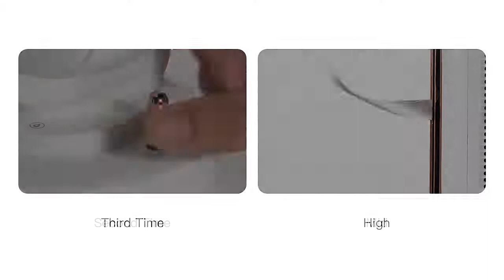2021 New Air Cooler Fan Multifunctional Desktop Silent Air conditioner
Product Name: Humidification Tower Fan
Product material: ABC+GF+PC
Product color: white, green, pink
Product size: 109*109*293mm
Power: 5w
Water tank capacity: 220ml

Package includes
1*USB charging cable
2*cotton swab
1*Instruction